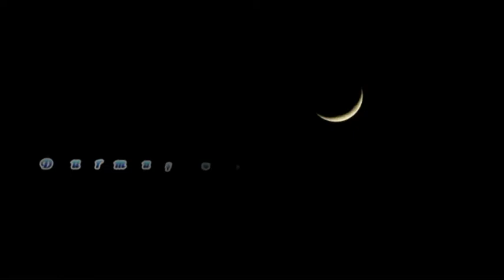TÖVBE SURESİ 100. Ayet (DM)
Kur’an da bir çok ayette cennet anlatılırken “altlarından ırmaklar akar” olarak (Cennetin tecri min tahtinel enhar) geçer. Ancak tek bir ayette “min” olmadan geçmektedir. O ayette tevbe süresi 100. Ayettir.
Bu ayette neden Min olmadan geçmiştir.

07 Şubat 2019 Tarihli Abdulmennan Joulha Hocamızın Sohbeti..